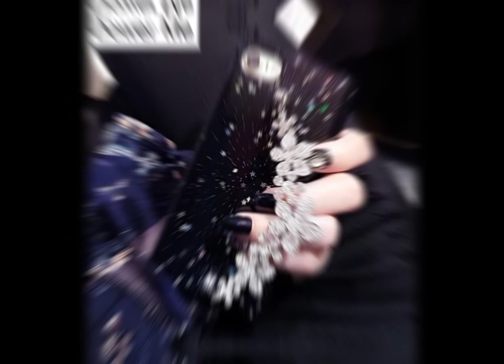Attractive stylish mobile cover miss world 🌎 fashion